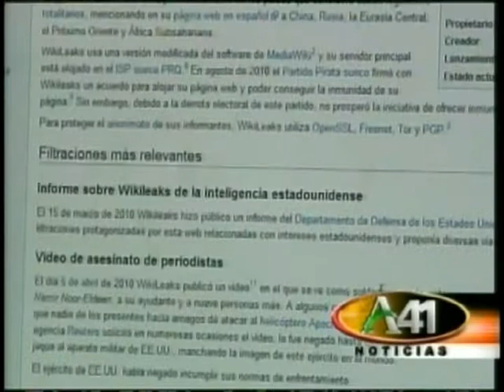EEUU intenta limitar daños tras difusión de cables diplomáticos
Furiosa por la divulgación no autorizada de más de 250.000 documentos confidenciales del Departamento de Estado, la Casa Blanca ordenó el lunes una revisión general de cómo custodian la información secreta las diversas dependencias del gobierno.
Por Americateve.com